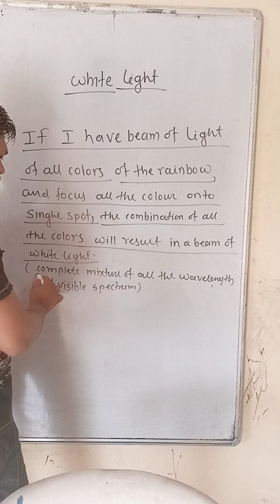what is white light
difference between dry cell and wet cell